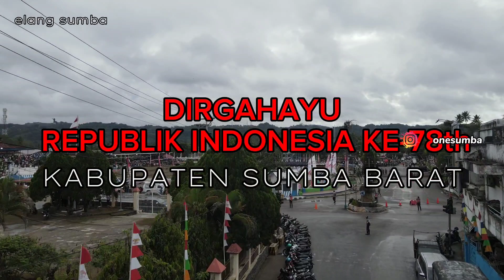Kab. Sumba Barat | upacara 17 agustus 2023 | pengibaran bendera merah putih